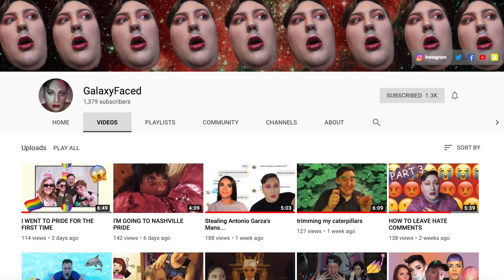LIFE UPDATE!!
Hello lovelies! Todays video is just a little life update! Xx